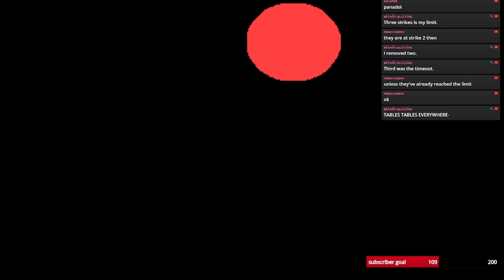being chased by a fish!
undertale true pacifist run part 8!
and papyrus continues to call us i guess
stream footage was recorded on 4/9/23